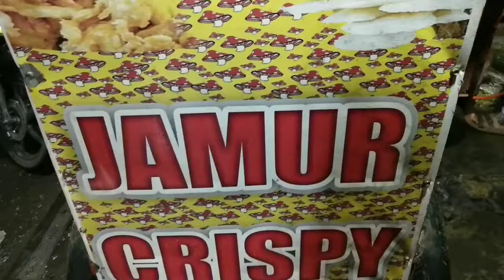Nasib "Kabri Halizar" Pedagang Jamur Crispy Pasca Pandemi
Wabah virus Covid-19 memang telah memporakporandakan ekonomi, apalagi bagi kalangan pedagang Usaha Kecil dan Menengah. Kondisi itu juga dikeluhkan Kabri Halizar Pedagang Jamur Crispy yang berjualan di Lapangan Kantin Bukittinggi. Bagaimana kisahnya, yuk kita simak video berikut.